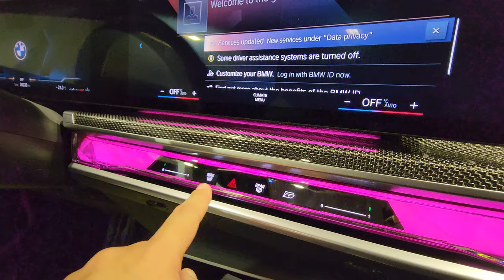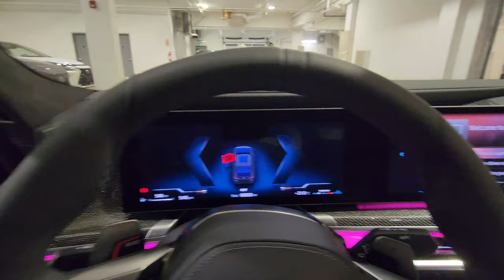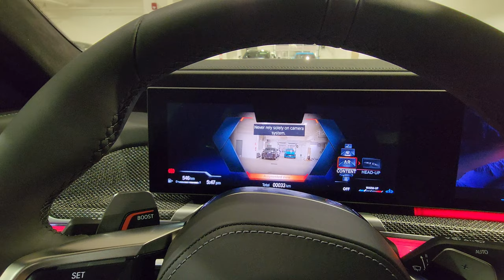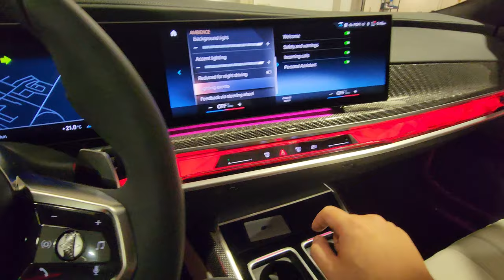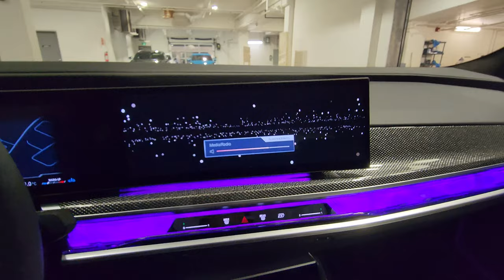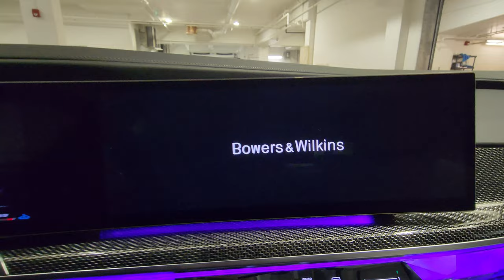NEW ARRIVAL! 2023 BMW 760i Black Sapphire Metallic on Smoke White EXHAUST TEST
Introducing our first production 2023 BMW 760i xDrive Sedan to arrive in Black Sapphire Metallic on Smoke White Merino Leather.  This technology filled luxury sedan attracts crowds and is an event all on its own.  What do you think of the new 7 series and this particular spec?

Canadian Pricing:
33EJ - 2023 BMW 760i xDrive Sedan - $147,000.00
SP-BLD - No Charge Scheduled Maintenance 3yr/60k - $0.00
ZCO - Premium Package - $6,000.00 - $2,000.00
ZRC - M Sport Shadowline Package - $2,900.00
1FD - 21" Aero Wheels 909M Black Burnished Perf. Non-RFT w/ ZRC - $0.00
3CD - Automatic Doors, Front and Rear - $2,000.00
3M1 - M Sport Brakes, Dark Blue w/ ZRC - $0.00
43B - M Carbon Trim w/ Piano Black Console - $1,000.00
ZZA - Interior Camera Removal - ($150.00)
475 - Black Sapphire Metallic - $0.00
VCFU - Smoke White Merino Leather - $0.00
Total MSRP: $160,750.00